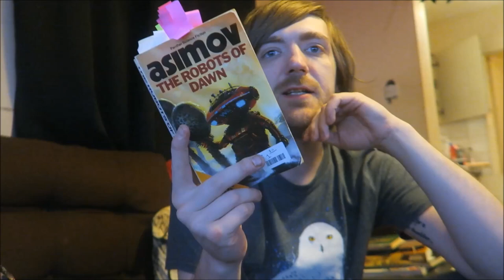Isaac Asimov - The Robots of Dawn [REVIEW/DISCUSSION]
Time for the master of sci-fi!

BOOKS MENTIONED:
Isaac Asimov - The Robots of Dawn